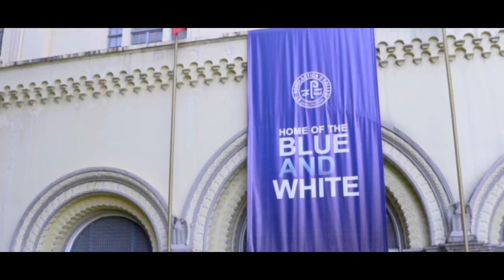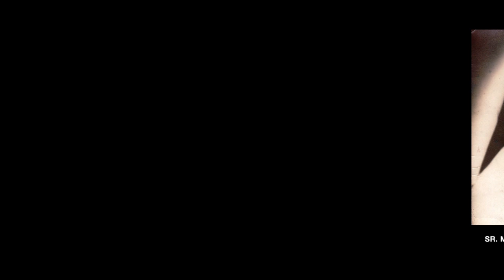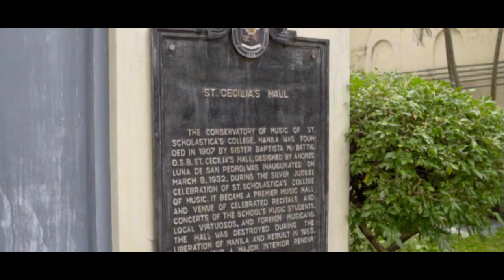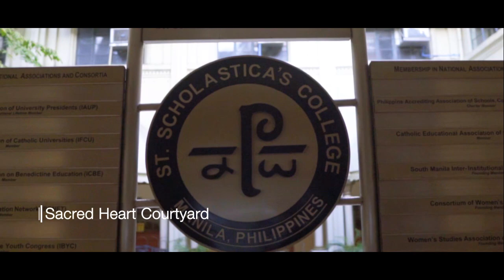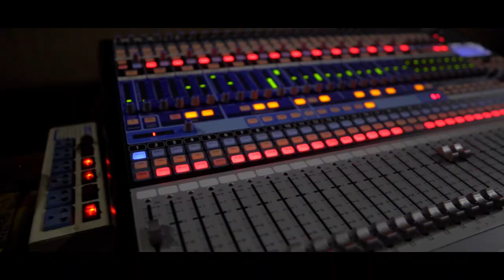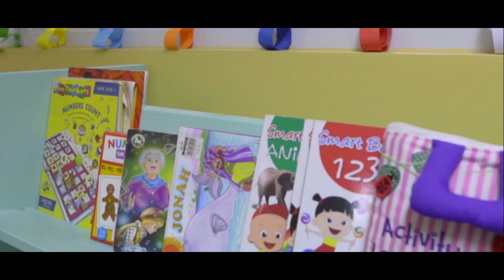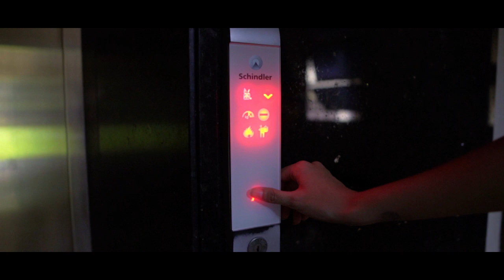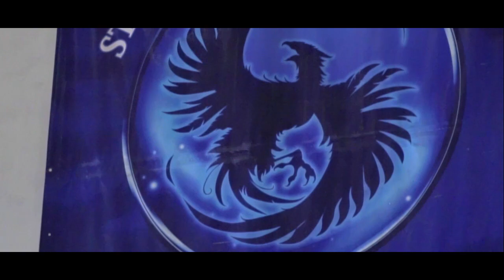Experience St. Scholastica's College Manila: A Guided Campus Tour!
Join Julianna on a guided tour around St. Scholastica's College Manila! Explore the vibrant campus, state-of-the-art facilities, and rich history that make this institution one of the best in the Philippines. Whether you're a prospective student, an alum, or simply curious, this guided tour offers a comprehensive look at everything SSC Manila has to offer.